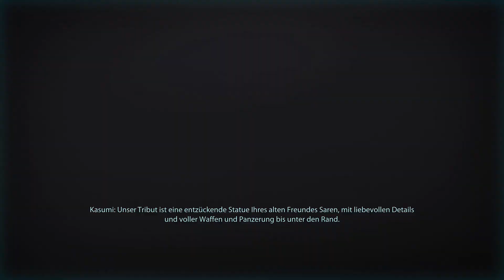Let's Play Mass Effect 2 ( Part 45 ) Party platzen lassen